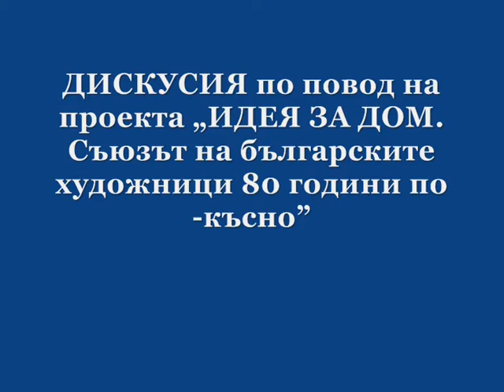Изказване на Иван Русев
Изказвания на участниците в ДИСКУСИЯ по повод на проекта „ИДЕЯ ЗА ДОМ. Съюзът на българските
художници 80 години по-късно"

Ръководството на Съюза на българските художници  организира дискусия по повод на проекта „ИДЕЯ ЗА ДОМ. Съюзът на българските художници 80 години по-късно".

Поканени бяха участниците в изложбите по проекта, художници и студенти,изкуствоведи, журналисти - всички, които се интересуват от изкуство и се чувстват ангажирани с бъдещето на организацията.
Всеки присъстващ имаше възможност да вземе отношение към повдигнатите въпроси.

Дискусията се проведе на 13 декември 2012 г., четвъртък, от 16 часа,в залата на четвъртия етаж на „Шипка" 6.

Видеозапис и Монтаж - Юлиан Митев.